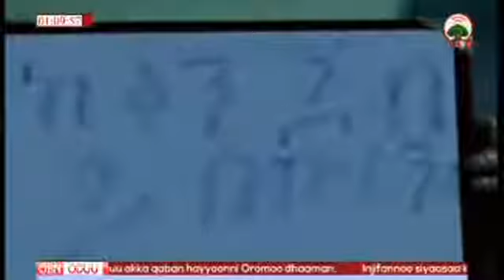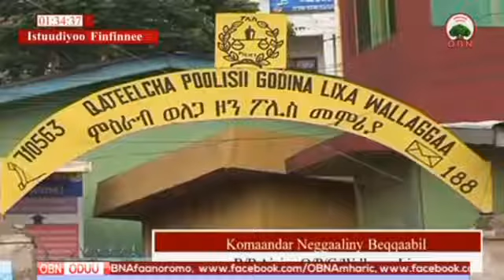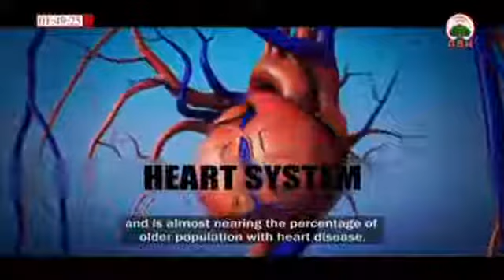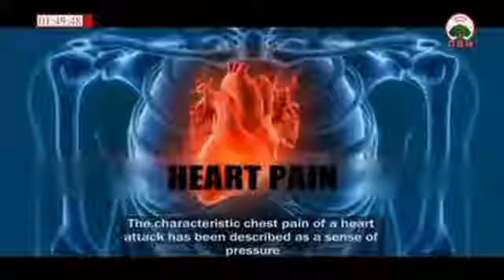ONN: Dr Kedida Show Marii Dr Rundasa Eshetetiin, Obbo Odaa Xase, Obbo Danbooba jul 8 2018